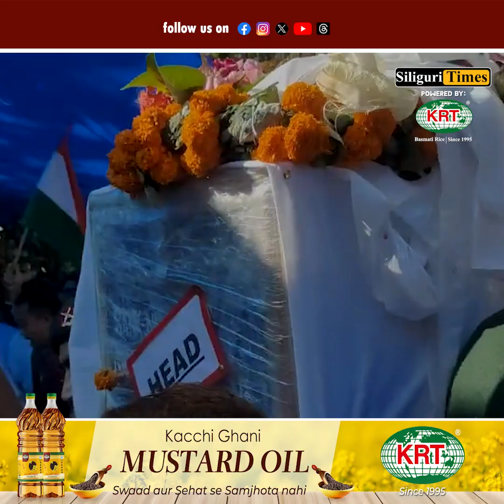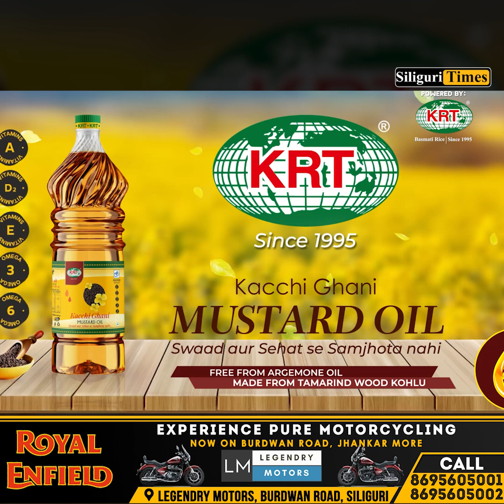Indian Army Jawan martyred in a snowstorm in Kargil cremated with state honours in Kalchini (Bangla)